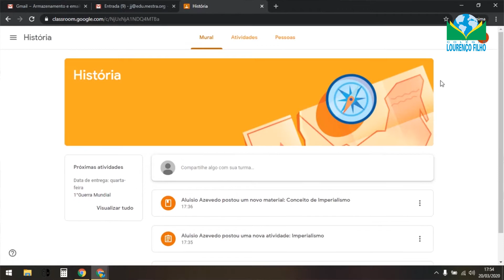Mensagem do diretor Filgueiras Neto aos alunos e à família.